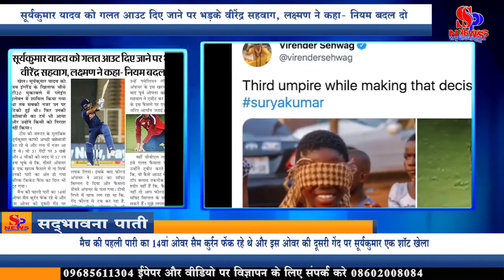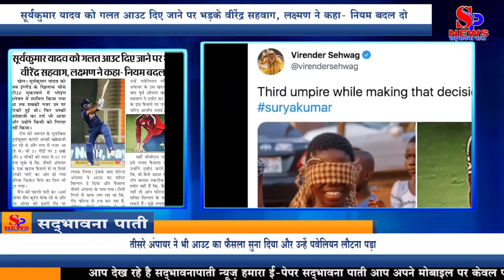Live Cricket News- Suryakumar Yadav को गलत आउट दिए जाने पर भड़के Sehwag, Laxman ने कहा- नियम बदल दो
Virender Sehwag furious after Suryakumar Yadav was given a wrong out, Laxman said - change the rules

When Suryakumar Yadav was included in the playing XI in the fourth T20 match against England, everyone's eyes were on him. Then his batting term also came and he did not disappoint anyone. Suryakumar was batting very well as per the need of the team and looked in rhythm. He scored 57 runs with the help of 3 sixes and 4 fours in 31 balls that, a poor decision by the third umpire, not only brought an end to his innings but also broke the heart of cricket fans.

Sam Kurran was throwing the 14th over of the first innings of the match and Suryakumar played a shot on the second ball of this over, after which the ball was caught by David Malan. After this the field umpire gave a soft signal of the out and the decision went to the third umpire. The TV replays clearly showed that the ball was touching the field, but the third umpire also ruled out and had to return to the pavilion.

Following this umpire's poor decision, former opener batsman Virender Sehwag tweeted a picture of the third umpire's decision through a picture.

At the same time, VVL Laxman also called it a wrong decision. He tweeted and wrote, how he was out. When you are not sure even after the top class technique, how can you go with the soft signal of the field umpire, whether caught or not. I think, there is a need to change or revisit this rule.

सूर्यकुमार यादव को गलत आउट दिए जाने पर भड़के वीरेंद्र सहवाग, लक्ष्मण ने कहा- नियम बदल दो

सूर्यकुमार यादव को जब इंग्लैंड के खिलाफ चौथे टी20 मुकाबले में प्लेइंग इलेवन में शामिल किया गया था तब सबकी नजर उन पर टिकी हुई थी। फिर उनकी बल्लेबाजी का टर्म भी आया और उन्होंने किसी को निराश नहीं किया। टीम की जरूरत के मुताबिक सूर्यकुमार काफी अच्छी बल्लेबाजी कर रहे थे और लय में नजर आ रहे थे। वो 31 गेंदों पर 3 छक्के और 4 चौकों की मदद से 57 रन बना चुके थे कि, तीसरे अंपायर के एक खराब फैसले से ना सिर्फ उनकी पारी का अंत हो गया बल्कि क्रिकेट फैंस का दिल भी टूट गया।

मैच की पहली पारी का 14वां ओवर सैम कुर्रन फेंक रहे थे और इस ओवर की दूसरी गेंद पर सूर्यकुमार एक शॉट खेला जिसके बाद गेंद को डेविड मलान ने लपक लिया। इसके बाद फील्ड अंपायर ने आउट का सॉफ्ट सिग्नल दे दिया और फैसला तीसरे अंपायर के पास गया। टीवी रिप्ले में साफ लग रहा था कि, गेंद फील्ड से टच कर रहा है, लेकिन तीसरे अंपायर ने भी आउट का फैसला सुना दिया और उन्हें पवेलियन लौटना पड़ा।

अंपायर के इस खराब फैसले के बाद पूर्व ओपनर बल्लेबाज वीरेंद्र सहवाग ने ट्वीट कर थर्ड अंपायर के इस फैसले पर एक तस्वीर के जरिए आपत्ति जताई।

वहीं वीवीएल लक्ष्मण ने भी इसे गलत फैसला करार दिया। उन्होंने ट्वीट करते हुए लिखा कि, वो कैसे आउट थे। जब आप टॉप क्लास तकनीक के बाद भी श्योर नहीं हैं कि, कैच लिया या नहीं तो आप फील्ड अंपायर के सॉफ्ट सिग्नल के साथ कैसे जा सकते हैं। मुझे लगता है कि, इस नियम को बदलने या फिर से इस पर विचार करने की जरूरत है।